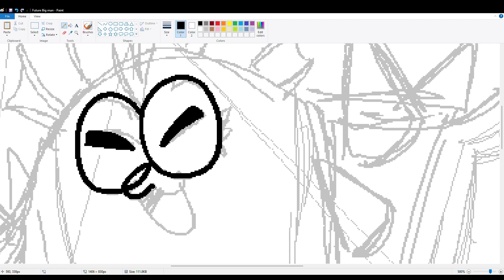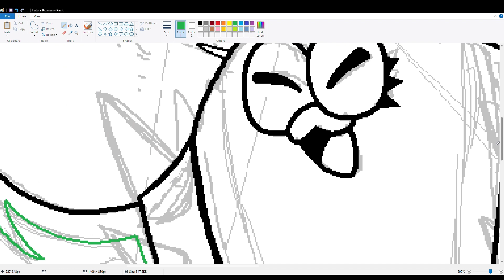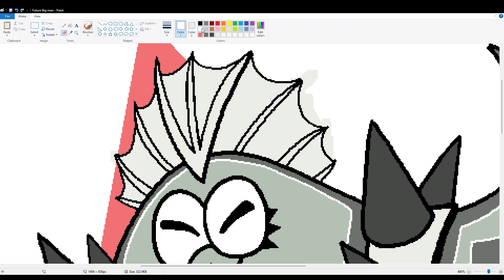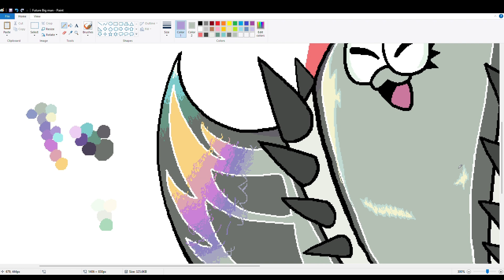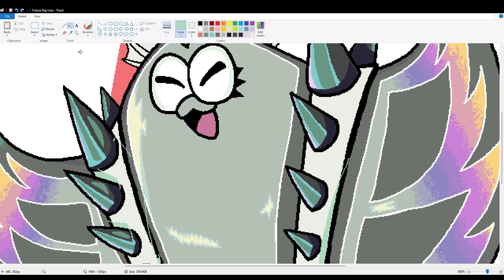Grand-Fest Big Man | Splatoon Speedpaint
And here's the last one of the trilogy!

BIG MAN! I love him but he's kinda hard to draw and pose... Anyway my first Splatfest Victory was Team Water where the Big man curse was finally lifted! (I say "finally" but it only went on for like two splatfests... It was a big deal at the time trust me) I generally had pretty bad luck with splatfests though, I only won four of them in the entire run LOL